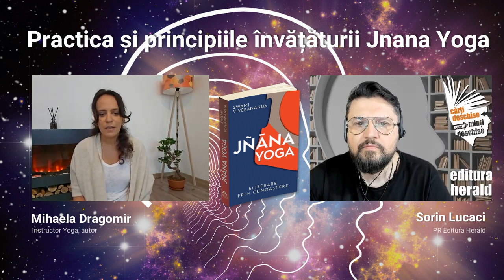Practica și principiile Jnana Joga - Mihaela Dragomir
Jnana Yoga este yoga cunoașterii, însă nu se referă doar la dobândirea de cunoștințe intelectuale, ci la o călătorie interioară prin care putem descoperi adevărul despre sine și natura ultimă a realității. Am aflat despre cei patru piloni cheie și cum putem descoperi, transcende iluzia separării pentru a putea atinge o conștientizare profundă a naturii noastre autentice, alături de Mihaela Dragomir (instructor Yoga, autor) și Sorin Lucaci (PR Herald).